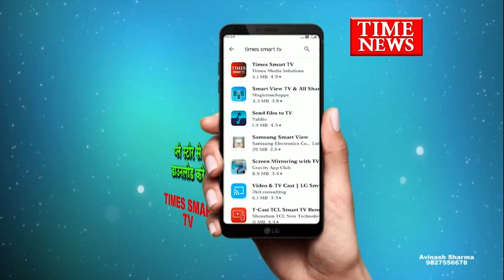एमवाय में मरीज को चांटा मारने वाले डॉक्टर ने खाया जहर,अस्पताल में जमकर हंगामा !